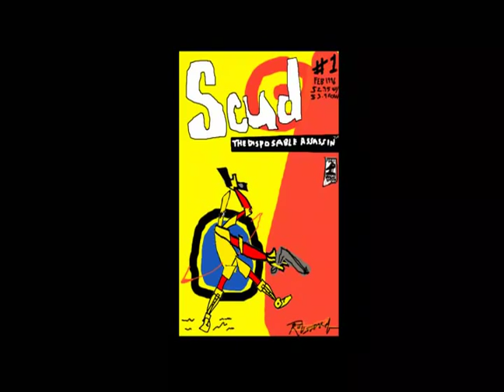SCUD VLOG 12